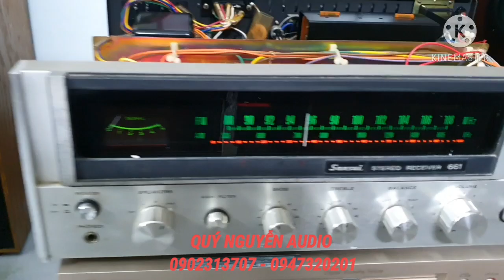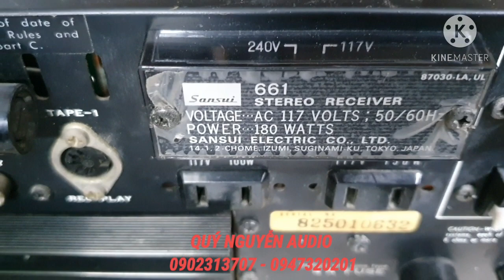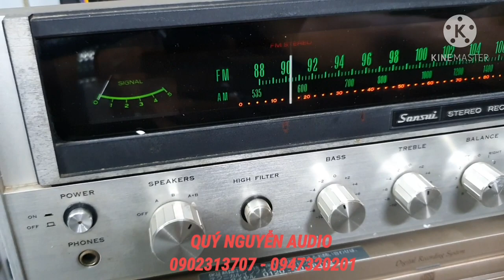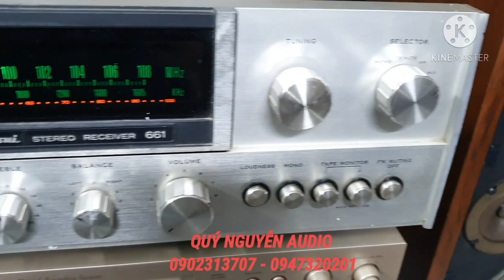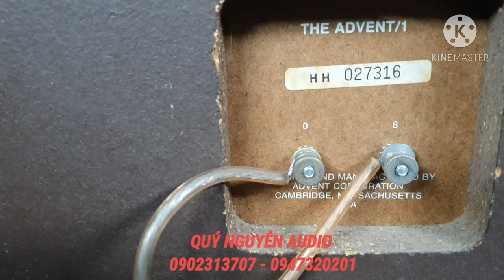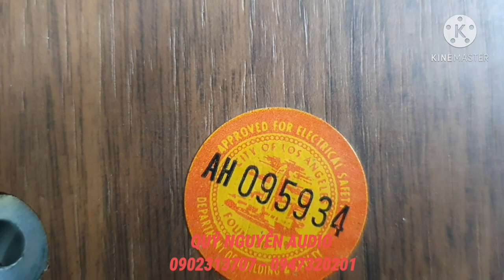LOA ADVENT/1.Made in USA.Bass 25.treble mũi đỏ, củ bánh chưng.Giá 9triệu. Ampli SANSUI 661.zin,đẹp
Loa ADVENT/1.Made in USA. Bass 25cm.treble mũi đỏ, loa nguyên bản ,đẹp. chuyên cho nhạc Bolero... dễ ghép âm li
Ampli SANSUI RECEIVER 661.cs 180w .chạy 4 sò sắt HITACHI
LH Quý Nguyễn 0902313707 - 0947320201